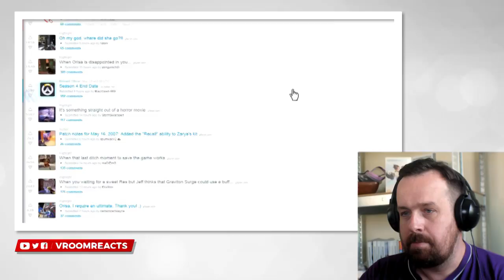Reaction: OVERWATCH ► FUNNIES, FAILS & CRAZY MOMENTS #51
I am Vroom and react to Overwatch Videos including songs, animations, funny moments, best plays and awesome situations. I really hope the reaction videos make you laugh and brighten up your day. Please Vroomscribe to this channel and also visit the original creators of the clips by following the links at the beginning of the description.

--- Used gear ---
Camera: Panasonic Lumix DMC-GF3

Mic: Audio-Technica ATR2100